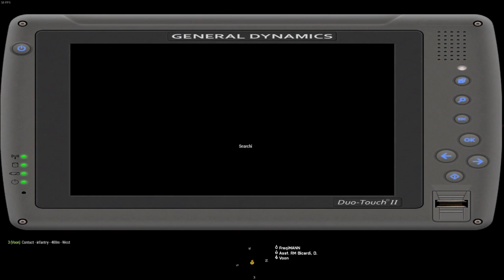Operation Brining Pickles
The next to last test op for who takes a roll in our Operations Command Team